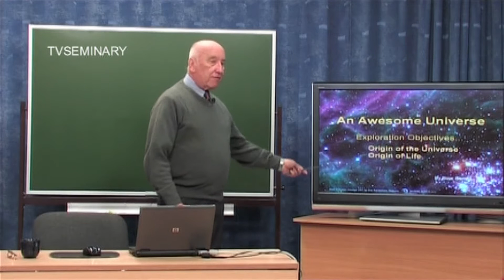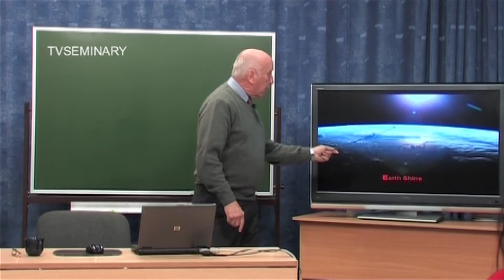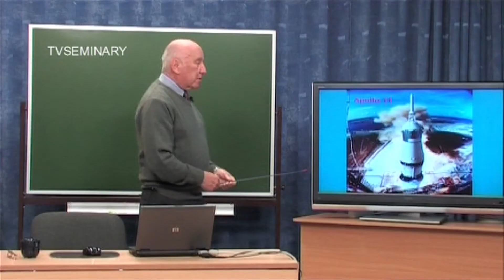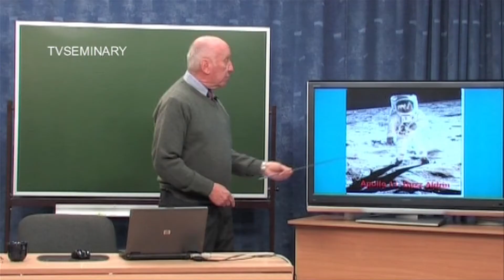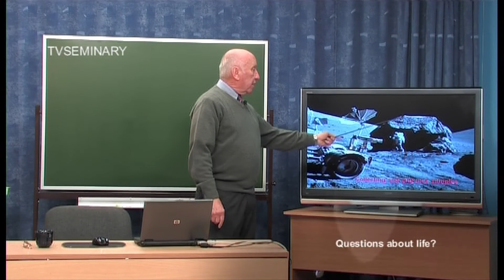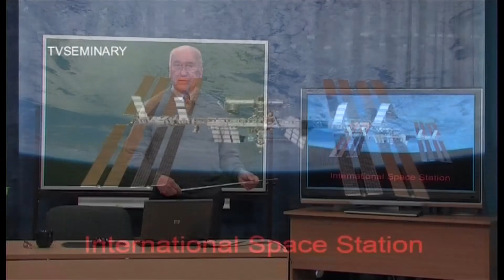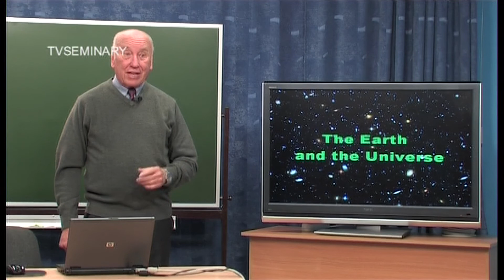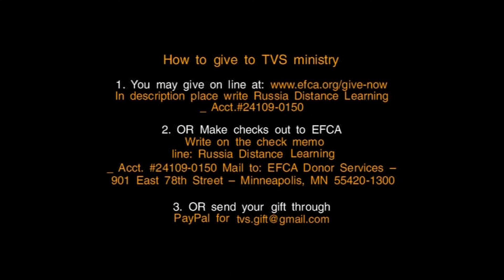SM011 Eng 1. The History of Space Exploration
Ellsworth Gerrels is a former rocket scientist and he is a Christian, who travels around the world to convince people that there is a powerful God who is the Creator of everything. E.Gerrels takes us to the beginning of space exploration history and explains the objectives of different space programmes. Fascinating pictures and interesting stories about the Moon and Mars will delight the listeners.